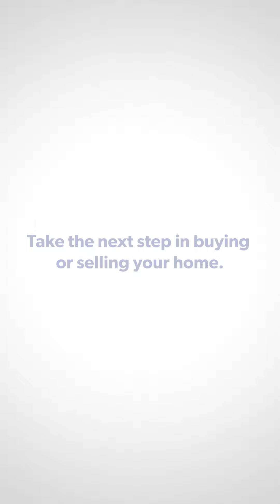Still A Good Time to Sell?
Get your house ready to sell. Do you think you are ready to put your house on the market as we finish up the last month of summer?